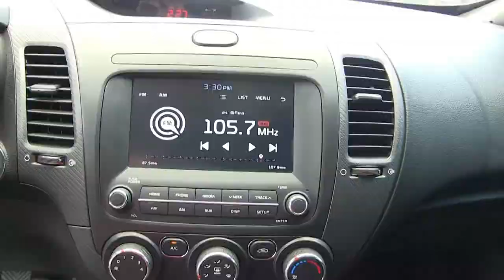Kia / Forte / 2018-e275926